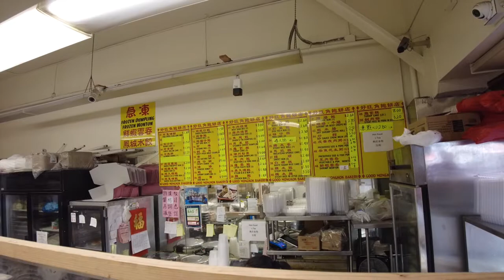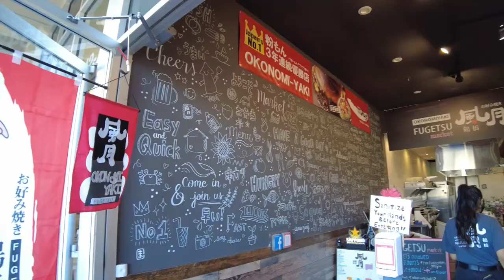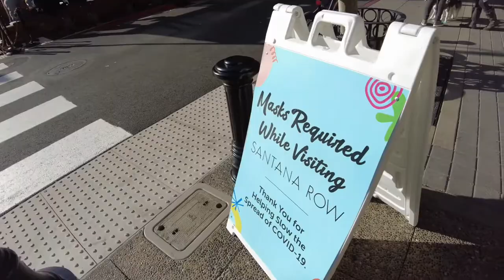VLOG: Magical tulip garden, THE CUTEST cafe in San Jose, shopping haul | anhle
Some retail therapy and GOOD FOOD. Just happy all around with this sunshine and appreciating the things I get to experience. ENJOY!

♥︎ PLACES ♥︎
✧ Good Mong Kok Bakery

♥︎ HAUL ♥︎
Urban Outfitters

✧ Good Times by Julian Avila
✧ Dreams by Julian Avila
✧ Night Boy by Julian Avila